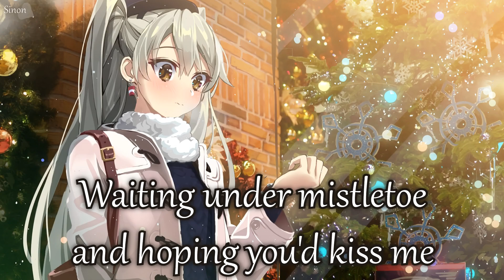Nightcore - You Ruined Christmas (Beth Crowley) - (Lyrics)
▻ You ruined Christmas tells a story of how a girl had her holiday season ruined by a boy because he broke her heart just before everything just got started

✪ Song: You Ruined Christmas
✪ Original Artist(s): Beth Crowley

✪ Anime/Game/VN: ???

FOLLOW THE ILLUSTRATION ARTIST!
• Art by: YahaKo やはこ

The day we met is one
That I will always remember
I saw you at a bakery
Last year in December
It felt like a movie
I hated you at first
But you eventually wooed me

Though you said the holidays
Were too overrated
I knew that I could show you
How to not be so jaded
And helped you see the magic
So when you dumped me back in August
It was totally tragic

Congratulations
You ruined Christmas
I never thought I'd have a reason
To start hating my favorite season
I should be jolly
But my head is filled with all these
Memories I'm stuck reliving
'Cause you're the gift that won't stop
Giving me grief
I can't believe
You ruined Christmas

When I told Santa finding love
Was all that I needed
I probably should have specified
I wanted to keep it
But I was way too busy
Waiting under mistletoe
And hoping you'd kiss me
In retrospect I never
Should have made the decision
To have you be a part of
All my yearly traditions
Most of them are ruined
Can't even hang my stocking
Without thinking of you and

Congratulations
You ruined Christmas
Giving me grief
I can't believe
You ruined Christmas

There's no way I can have
Goodwill towards men
Unless they're made of snow
I'm done with them

Congratulations
You ruined Christmas
Giving me grief
I can't believe
You ruined Christmas
I can't believe
You ruined Christmas